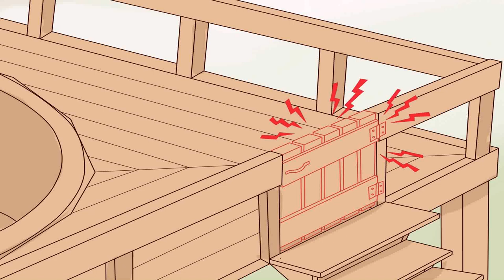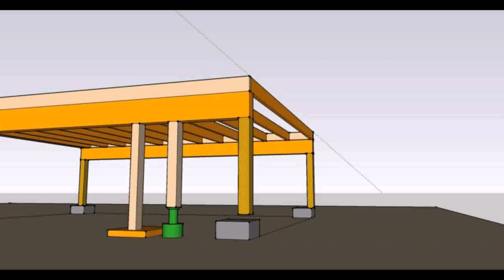In Ground Pool Deck Supports